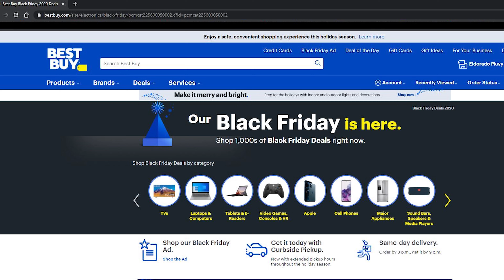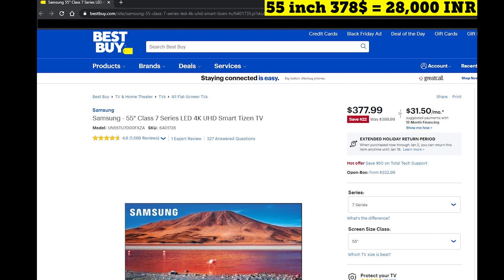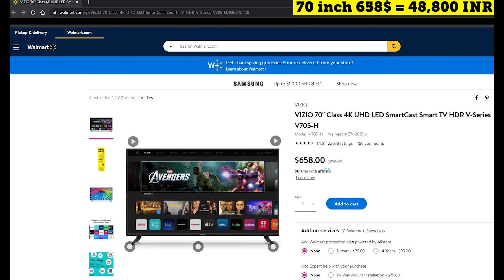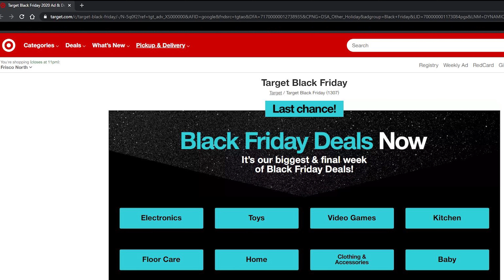Low Price smart TVs Telugu || TV prices in telugu || led tv prices telugu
Thanksgiving Deals on TVs

40 Inch Sceptre

40 Inch Hisense

50 Inch Sceptre

55 Inch Hisense

55 Inch Sceptre

55 Inch Vizio

65 Inch TCL

65 Inch Vizio

70 Inch Vizio

75 Inch Hisense

75 Inch TCL

75 Inch LG

75 Inch Sceptre

Telugu Vlogs from America
Telugu Vlogs In USA
Telugu Vlogs In America

latest usa telugu vlogs, telugu usa vlogs, telugu us vlogs, usa telugu vlogs, usa telugu vlogs, america telugu vlogs.

Meku USA lo emanna perticular ga telsukovalante maku comment section lo theliyajeyandi, mem aa vishayam meda video cheyyataniki thappakunda prayatnistam.

Share Love and Happiness. Always to be kind to one another